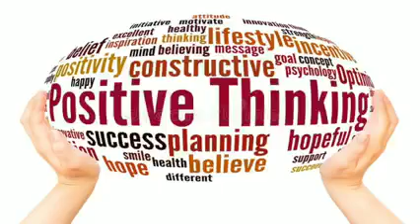RPT Disciple Testimony - Kirthana